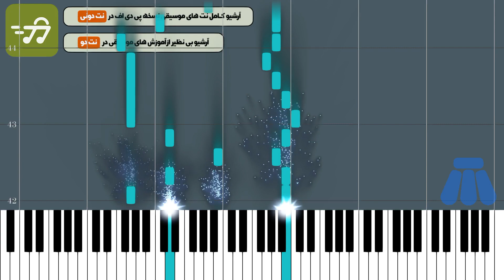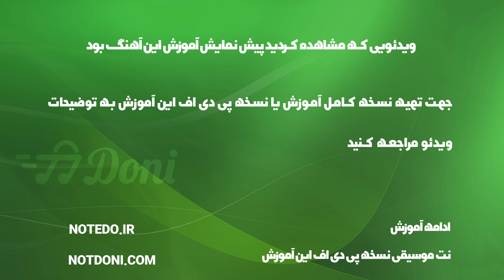آموزش آهنگ نفس ناصر زینعلی با پیانو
آموزش آهنگ نفس ناصر زینعلی با پیانو به همراه پی دی اف نت پیانو نفس ناصر زینعلی

توضیحات
آهنگ ساز : ناصر زینعلی
تنظیم کننده : گروه نت دونی
ساز : پیانو
سطح : متوسط
مدت زمان آموزش : 00:02:53

متن ترانه :
نت پیانو نفس ناصر زینعلی به همره شعر ترانه نوشته شده زیر نت ها

آهنگساز : ناصر زینعلی

نکته : جهت سادگی هرچه بیشتر در اجرای نت ها متن آهنگ زیر نت های پیانو نوشته شده است که نوازندگان تازه کار پیانو بتوانند به سادگی قطعات را با پیانو اجرا کنند.

نسخه های دیگر نت پیانو نفس از ناصر زینعلی برای ساز های دیگر را می توانید از طریق لینک های زیر دریافت کنید.

متن ترانه نفس ناصر زینعلی

من دیوونه هوادارت میشم یارت میشم

تو فقط آروم بگیر خودم پرستارت میشم

آره من روراست هستم بی تو نمیتونم

گفتم که دیوونم

کادو دلخواهتو بهت بلد نیستم بدم

مثل تو دوستداشتمو تو حرف بلد نیستم بگم

اما روراستمو قلبم کف دستم هست

من تو ظاهر تلخم اما تو دلم حرف است

نفــــــــس

تو که نیستی این هوا خفس

منو در بیار از این قفس

دل من برا توئه و بس

نفــــــــس

من یه بچم مهربونیات بزرگم میکنه

با تو راه رفتن منو تو چشم مردم میکنه

کاری کردی پیش تو احساس آرامش کنم

واسه من افته ولی میخوام ازت خواهش کنم

نفــــــــس

کلمات کلیدی : نت پیانو نفس ناصر زینعلی , نت پیانو نفس از ناصر زین علی , نت پیانو اهنگ نفس از ناصر زینعلی برای پیانو

کلمات کلیدی